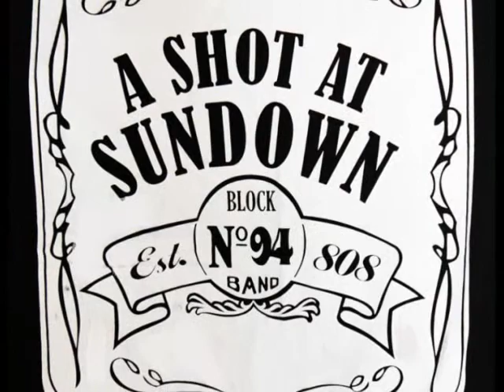A Shot at Sundown LIVE @ The Station Bar & Lounge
A Shot at Sundown performing at Station Hawaii on May 31, 2013

Jay Calamayan - guitar, vocals
Jonah Kalani - bass, vocals
DeAndre Cabacungan (Dre-Dre) - drums
Kevin Charles Punzalan - guitar